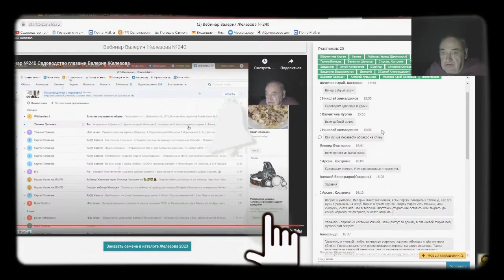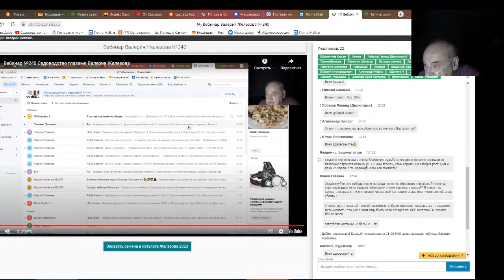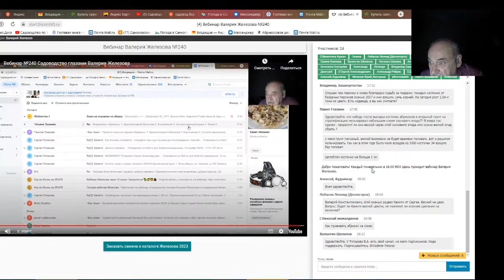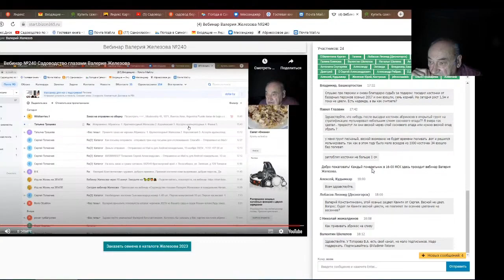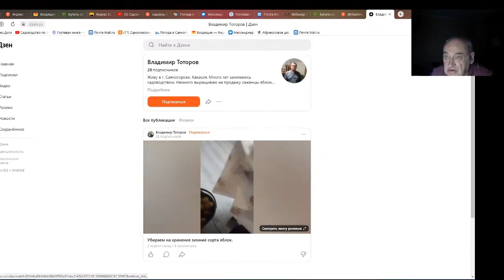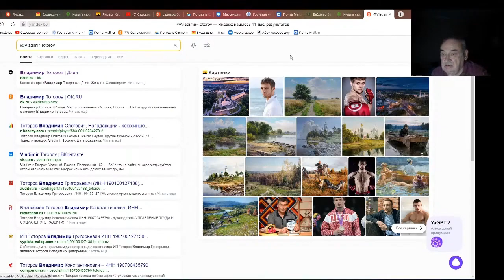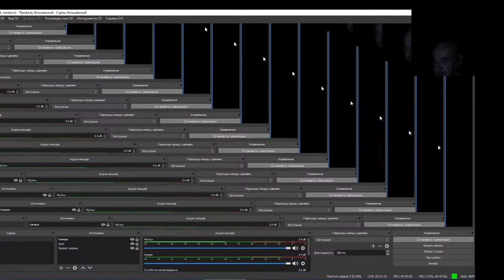Железов Валерий. Вебинар 261. ч. 6. Ответы на вопросы в чате.